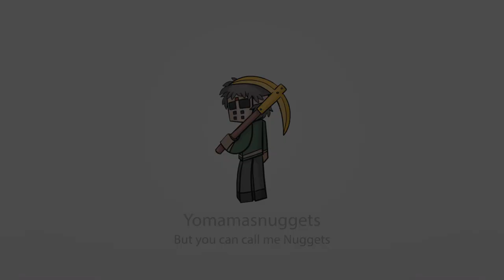ATLAS. The New Ship. Hunting Whales